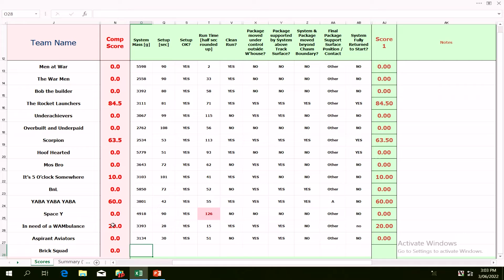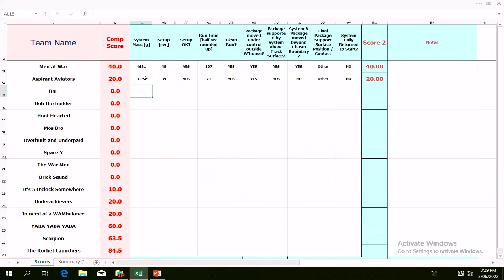UNSW Canberra Warman Competition 2022 Aspirant Aviators